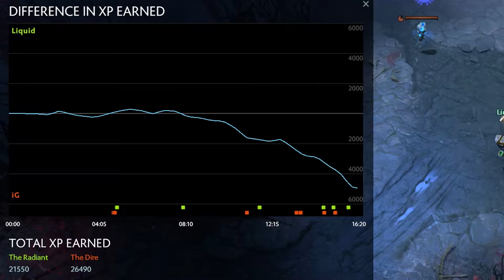TI7 - Team Liquid vs Invictus Gaming Game 2 Highlights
SEND US YOUR AMAZING DOTA 2 MOMENTS (TOP 10 WORTHY) AND GET A CHANCE TO WIN $10 STEAM WALLET CODE

Username: "Kuya Kardo"
Timestamp: 32mins-33mins
Replay Description: Naka ultrakill ako habang micro sa my fog at dodge mga skills ng kalaban
Location/Hometown: Novaliches, Quezon City

Send us your replays now!
TOP 10 COMING SOON!